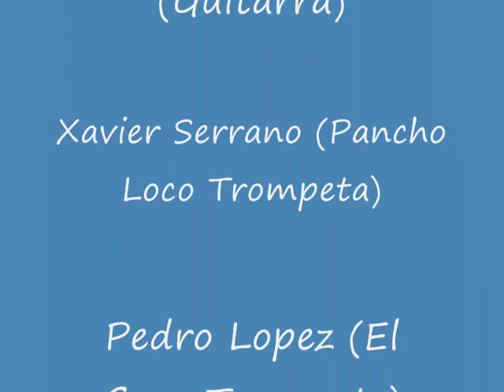Mariachi Jalisco de Puerto Rico - Lucio Vazquez.wmv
Este disco es una obra de los (70) abriendo un largo camino en la industria discografica de Puerto Rico.